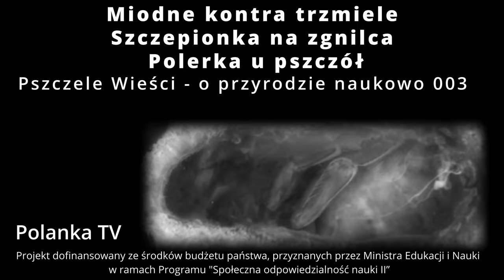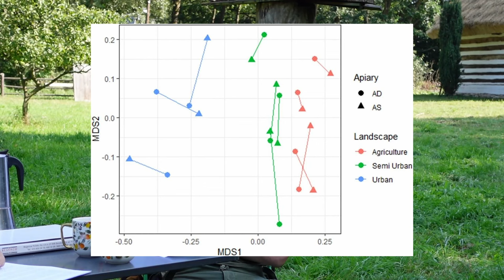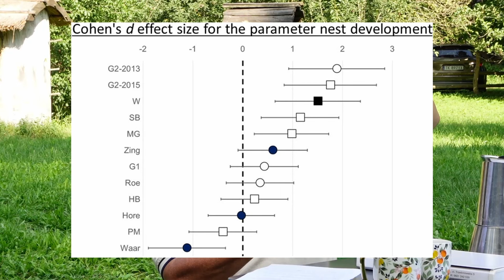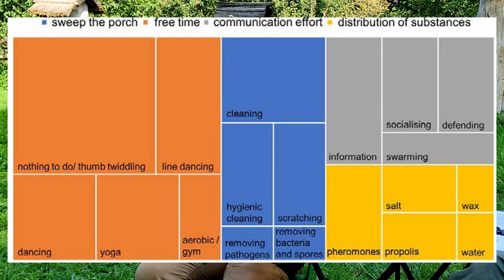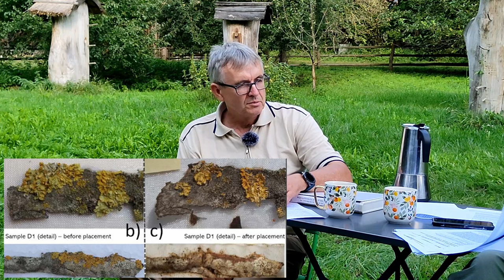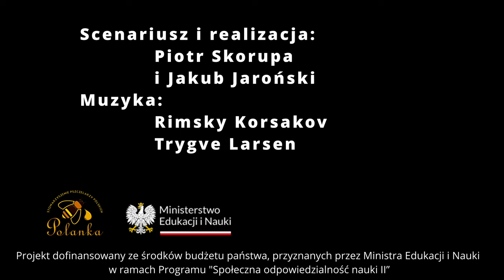003 - Miodne kontra trzmiele, szczepionka na zgnilca, polerka u pszczół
1) Pszczoła miodna a rozwój trzmiela ziemnego. 01:55
2) Szczepionka dla pszczół przeciwko zgnilcowi. 14:17 - Więcej o szczepionce można posłuchać tutaj
3) Polerka u pszczół 23:40

Źródła:

ad 1: Meeus, I., Parmentier, L., Pisman, M. et al. Reduced nest development of reared Bombus terrestris within apiary dense human-modified landscapes. Sci Rep 11, 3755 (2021).

ad 2: Dickel F, Bos NMP, Hughes H, Martín-Hernández R, Higes M, Kleiser A, Freitak D. The oral vaccination with Paenibacillus larvae bacterin can decrease susceptibility to American Foulbrood infection in honey bees-A safety and efficacy study. Front Vet Sci. 2022 Oct 17;9:946237. doi: 10.3389/fvets.2022.946237. PMID: 36325099; PMCID: PMC9618583.

ad 3: Giovanetti, Manuela, Máguas, Cristina and Munzi, Silvana. „Washboarding: Are Man-Managed Honeybees Performing a Vestigial Activity Fostered by Cryptogams?” Journal of Apicultural Science, vol.66, no.2, 2022, pp.179-197.

„Pszczele wieści - naukowo o przyrodzie” to filmowy program popularnonaukowy w którym z różnych miejsc opowiadamy o trzech recenzowanych publikacjach naukowych poświęconych pszczelnictwu i pszczelarstwu oraz związanych z tym dziedzinach pokrewnych: weterynarii, apidologii, biologii, ewolucji i ekologii zapylaczy, ochrony różnych pszczół. Nie boimy się jednak żadnych tematów, które w jakiś sposób wiążą się z głównymi zagadnieniami. Bowiem siłą metody naukowej jest zaciekawienie poznawcze przyrodą w szerokim rozumieniu i interdyscyplinarność możliwości badawczych jakie się z tym wiążą. Z otwartymi umysłami sięgamy po najnowsze i prawie najnowsze odkrycia publikowane w ważnych porządnych czasopismach naukowych.

Program pod egidą Stowarzyszenia Pszczelarzy Polskich „Polanka” prowadzą jego twórcy: Piotr Skorupa współtwórca „Polanka TV” oraz Jakub Jaroński z „Radio Warroza Pszczele Wieści”.

W intro wykorzystano materiały filmowe z publikacji: Siefert, P., Hota, R., Ramesh, V., Grünewald, B. Chronic within-hive video recordings detect altered nursing behaviour and retarded larval development of neonicotinoid treated honey bees. Sci. Rep. 10, 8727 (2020) DOI: 10.1038/s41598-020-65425-y